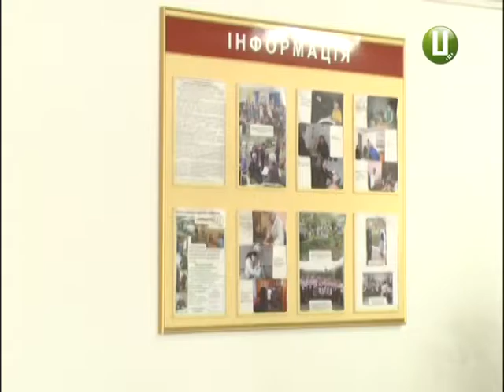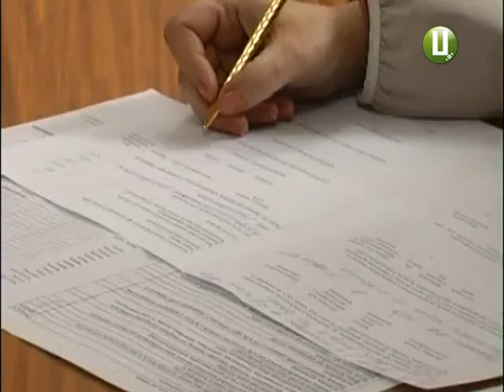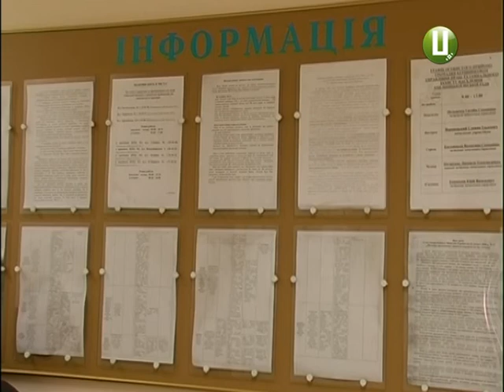Відтепер субсидією користуватимуться лише ті, хто немає комунальних боргів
Боржники за комуналку  відтепер  субсидій не отримуватимуть.  Це передбачають законодавчі нововведення. Проте є варіант ,як зберегти право на державний бонус.  Що потрібно знати, аби не опинитися у «чорному» списку відмовників ,  - дізнавалися мої колеги.